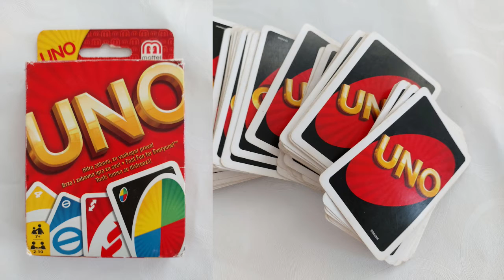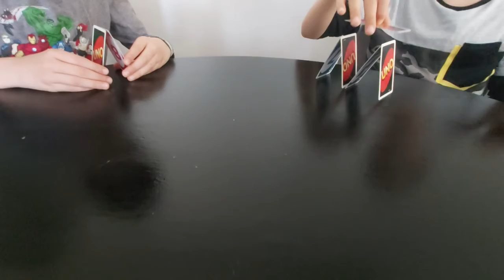Let`s play 5 old games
In this video we present 5 old games played by our parents:

-Uno card game
-Domino game
-Man don`t get angry game
-Card tower
-Chess

I wish you good fun.